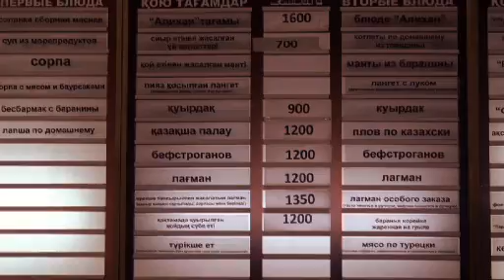Photoshooting Kazakhstan Aral Sea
Fashionshootings around Aralsk, Kazakhstan, former Aral Sea
 Photographer: Oli Rust
Styling: Bodo Ernle
Make-up/Hair: Karin Stefanov
Model: Andreas@Success Paris
4 Editorials for international Fashion Mags...